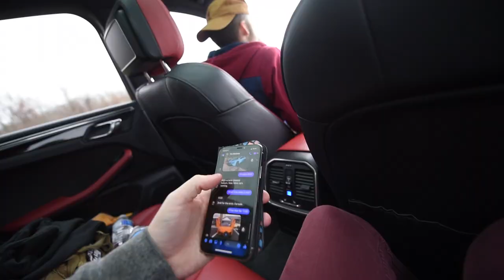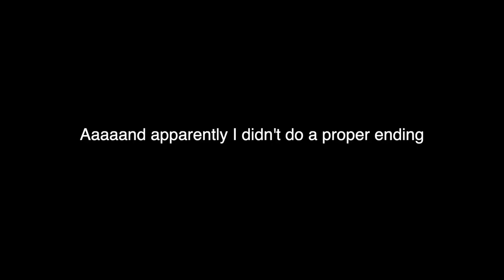I Let A Rapper Use My Brothers Porsche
I rented my brothers Porsche out to a rapper!

Follow my car Instagram: @Cars.With.Cody